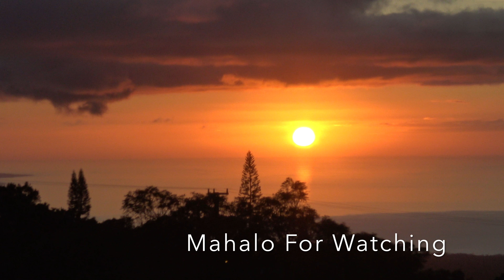Small Day at Pe'ahi, Jaws Maui - Dec. 11th 2017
Four guys making the most of some 10 -20 foot surf at Peahi. Almost no wind, but the  swells were coming from both the west and north making it less than ideal, but still a beautiful break.